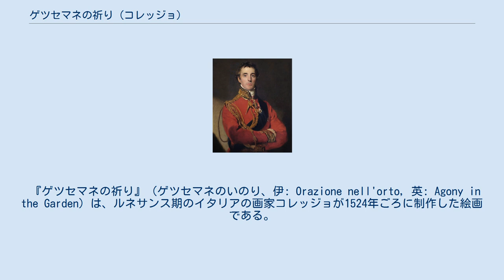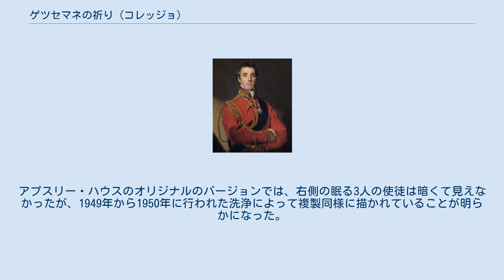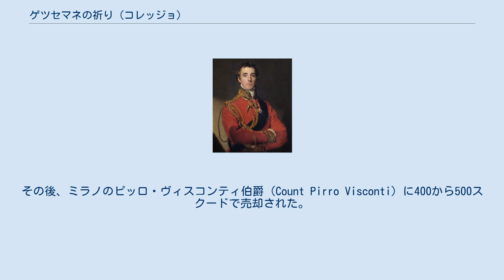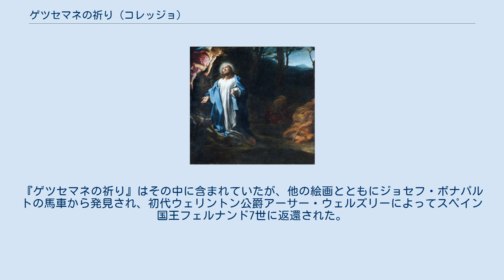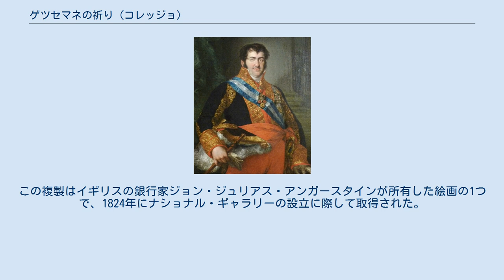ゲツセマネの祈り (コレッジョ)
アプスリー・ハウス。
 『ゲツセマネの祈り』（ゲツセマネのいのり、伊: Orazione nell'orto, 英: Agony in the Garden）は、ルネサンス期のイタリアの画家コレッジョが1524年ごろに制作した絵画である。
油彩。
主題は『新約聖書』「マタイによる福音書」26章などで語られているイエス・キリストがオリーブ山のゲツセマネの園で行った苦悩に満ちた祈り（ゲツセマネの祈り）から取られている。
小品ながらジョルジョ・ヴァザーリによって「コレッジョの作品の中で最も希少で美しい」と称賛され、画家の小型の宗教画の中でも特に有名である。
17世紀半ばにスペインの王室コレクションに加わり、現在はウェリントン・コレクションの一部として、ロンドンのアプスリー・ハウスに所蔵されている。
また準備素描が大英博物館に、質の高い複製がナショナル・ギャラリーに所蔵されている。
 福音書によるとイエスは最後の晩餐ののち、3人の使徒、聖ペテロ、聖ヤコブ、聖ヨハネを伴って祈りのためにオリーブ山のゲツセマネの園を訪れた。
イエスはすでにイスカリオテのユダの裏切りと自らに待ち受ける受難、そして死の運命を知っていた。
彼は迫る運命に酷く苦しみ、目を覚まして使徒たちに自分と一緒に祈るように頼んだ。
イエスは彼らから少し離れて立ち、神に「この杯を通り過ぎさせてください」と願った。
しかししばらくしてイエスは神の意志を認め、「わが父よ、どうしてもこの杯を飲むよりほかに道がないのでしたら、どうか御心どおりに行われますように」と願った。
イエスはこの祈りを3回行ったが、そのあいだ使徒たちは眠っていた。
やがて天国から御使いが現れてキリストに力を授けた。
 コレッジョはゲッセマネで苦悩するキリストの姿を、夜明け前の劇的な明暗のコントラストの中に表現している。
キリストはゲツセマネの園にひざまずき、神に救済を祈っている。
キリストと天使を画面左端に配置した構図は驚くべき大胆さである。
天使はキリストのもとに現れて慰めようとしているが、キリストは天使から目をそらし、天を見上げている。
キリストの左右に開かれた両手は天使と言葉を交わしていることを表している。
またキリスト自身が発する光は天使を照らし、なおかつ遠方の山々を照らす夜明けの光よりも明るく、「ヨハネによる福音書」8章12節のキリストの言葉「私は世界の光です」を思わせる。
画面右では3人の使徒、ペテロ、ヨハネ、ヤコブがキリストの心の動揺や天使との会話に気づかないまま、地面に身を横たえて眠っている。
 小さなサイズは絵画が個人的な礼拝のために制作されたことを物語っている。
コレッジョは同主題のアルブレヒト・デューラーの版画を見た可能性があり、デューラーは暴力的ともいえる感情的な強い表現でキリストの苦悩を描いている。
このイメージはコレッジョに強く訴えたと考えられる。
 絵画の画面右側は火事で損傷しており、画布は切り落とされている。
右側の部分についてはナショナル・ギャラリーの複製がオリジナルの風景の外観を明確に記録している。
アプスリー・ハウスのオリジナルのバージョンでは、右側の眠る3人の使徒は暗くて見えなかったが、1949年から1950年に行われた洗浄によって複製同様に描かれていることが明らかになった。
また後からユダとローマの兵士の小さな人物像が追加され、削除されたことも判明した。
 ウェリントン公爵アーサー・ウェルズリー。
 スペイン国王フェルナンド7世。
 画家であり美術評論家のジャン・パオロ・ロマッツォ（1590年）によると、コレッジョは4または5スクードの小額の借金を支払うため、絵画を薬師に与えたという。
その後、ミラノのピッロ・ヴィスコンティ伯爵（Count Pirro Visconti）に400から500スクードで売却された。
1650年代に、当時のスペインのミラノ総督であるカラセナ侯爵ルイス・デ・ベナヴィデス・カリージョは絵画をピッロ伯爵の子孫から750ドッピエで購入し、1666年までに国王フェリペ4世のコレクションに加わった。
1813年、ナポレオン政権下でスペイン王となったジョゼフ・ボナパルトは6月21日のビトリアの戦いに際してスペイン王室の83点の絵画コレクションを国外に持ち出そうとした。
『ゲツセマネの祈り』はその中に含まれていたが、他の絵画とともにジョセフ・ボナパルトの馬車から発見され、初代ウェリント...